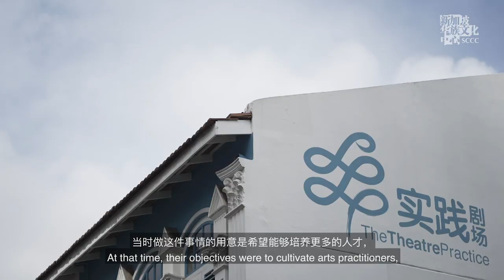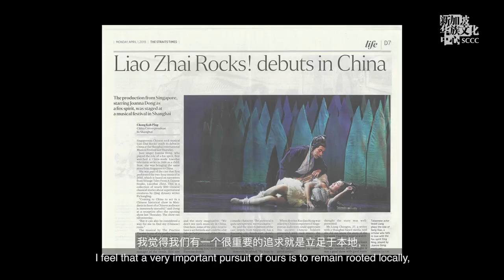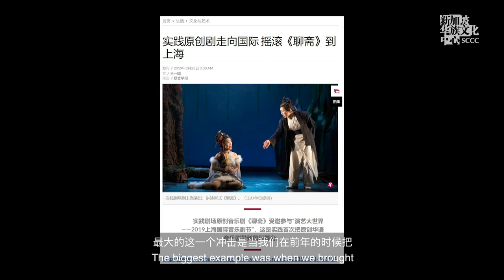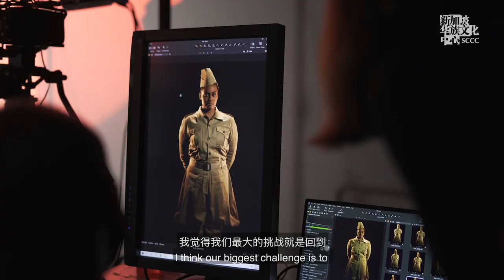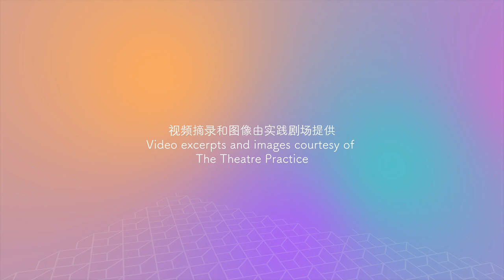Singapore Chinese Cultural Contribution Award 2021 - The Theatre Practice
Since its inception, The Theatre Practice has served as a cultural bridge between Singapore and the world. Its legacy of carefully-curated seminars and festivals like the Chinese Theatre Festival and Patch! gathers practitioners of all disciplines and cultures for sharing and exchange, while providing valuable platforms for outstanding international work. Additionally, Practice works extensively with international artists with the most recent example being I came at last to the seas, Huayi Festival’s first local commission for the Esplanade Theatre. Exploring the Chinese diaspora, the work brought together an international cast of creative talents and artists from Singapore, Taiwan, Hong Kong and China.

This video was partially recorded before circuit breaker and some is of recent with safety distancing observed.

Conferred by the Singapore Chinese Cultural Centre, the annual Singapore Chinese Cultural Contribution Award (SCCCA) recognises individuals and organisations from various sectors, who have made outstanding contributions to the promotion, enrichment, propagation and development of Chinese Singaporean culture.

1 Straits Boulevard Singapore 018906